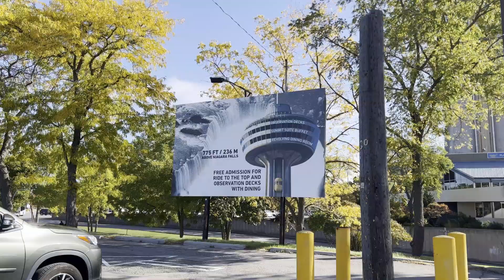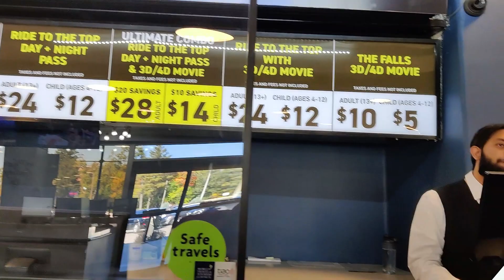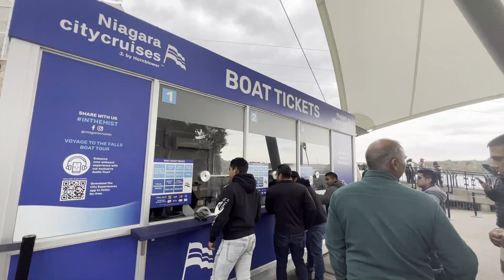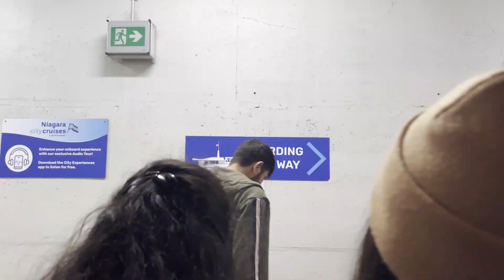నయాగరా falls Experience | Day_2 | skylon tower |Canada Telugu vlogs | Canada diaries Telugu vlogs